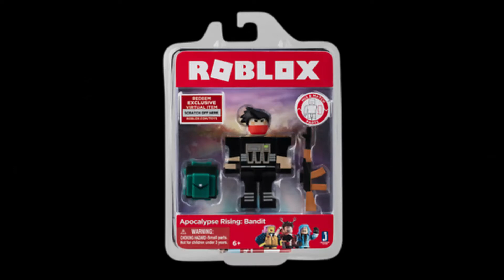it's FREEEEEEEEEEEEE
It was just a normal day until I thought of this. Enjoy!

Credits:

1:
My intro, outro and 2017 trailer made with Panzoid: